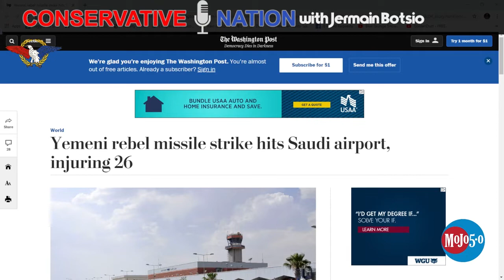Iran Commits Acts of War but Response Is Just Sanctions!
An ATP Report Production - In this episode of Nussbaum in the News, Barry Nussbaum is on the Conservative Nation show with Jermain Botsio. Barry and Jermain talk about Iran and the various acts of war they have recently committed.